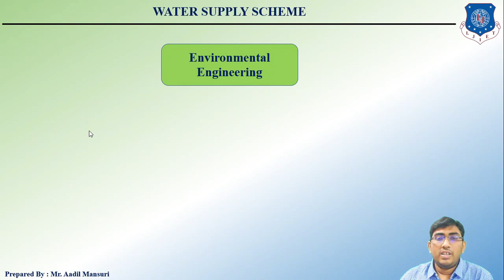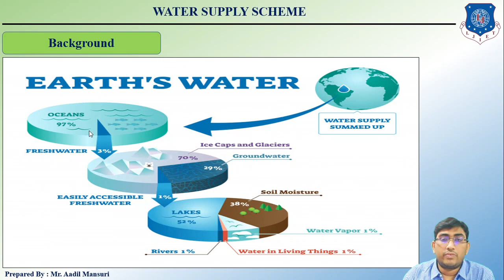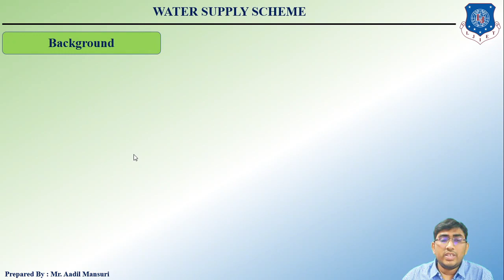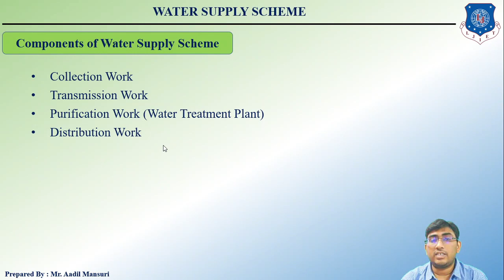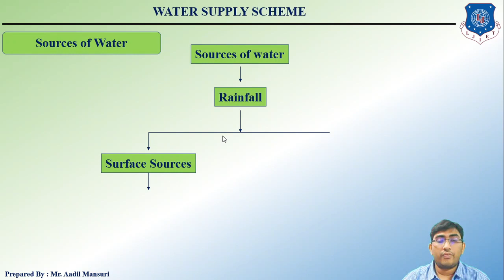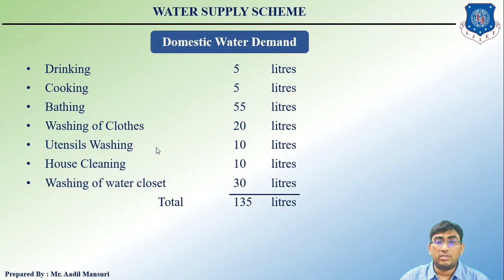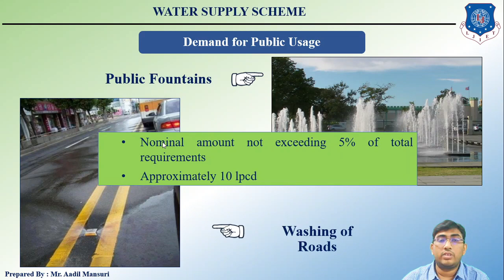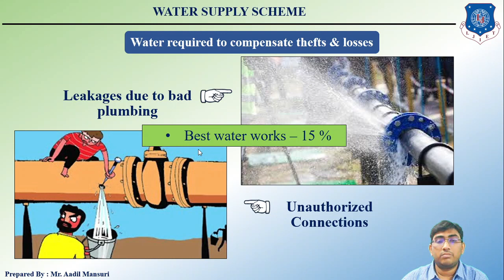Lec-01_Introduction | Environmental Engineering | Civil Engineering